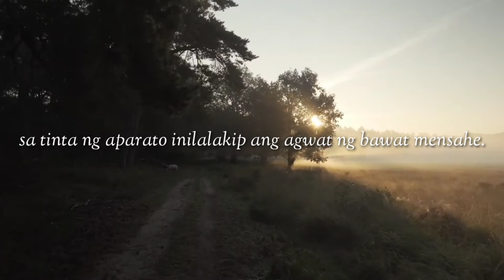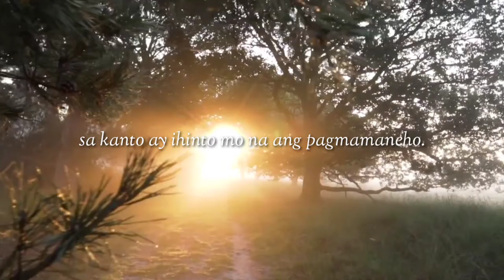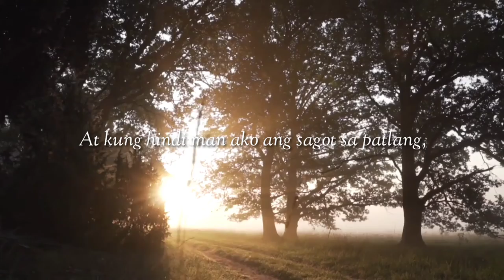Espasyo at Patlang | A Spoken Poetry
The Inkling is an independent content created for everyone.
This is an online platform to discuss topics related to education, life, and motivation through poetry and the like.

The viewpoint of the creator is relative to personal experience. People may agree or disagree.